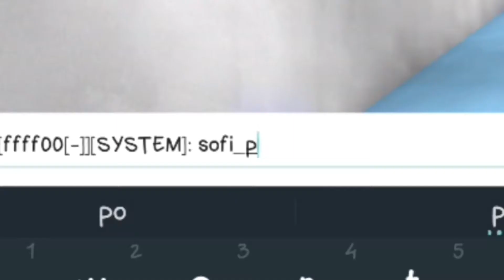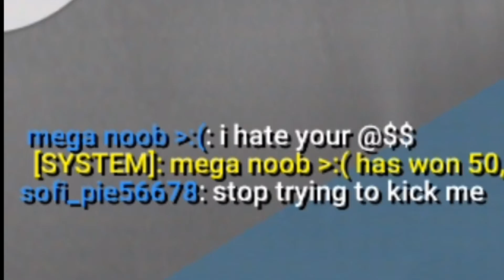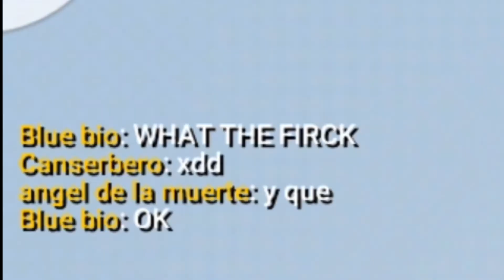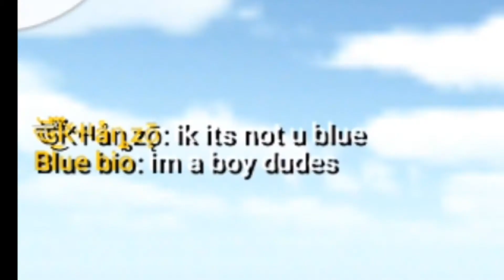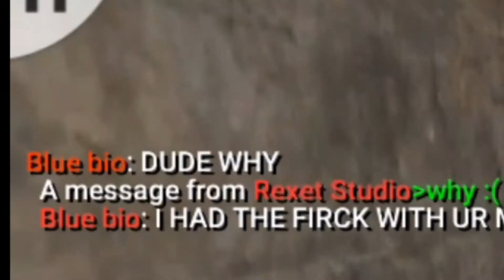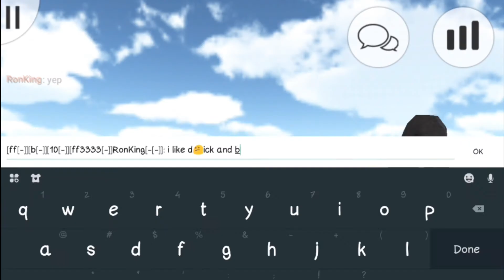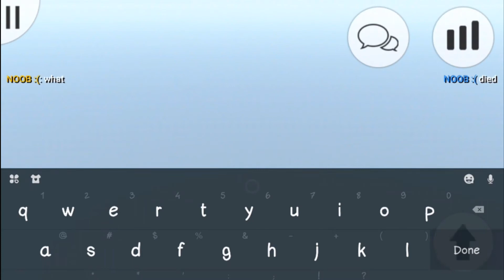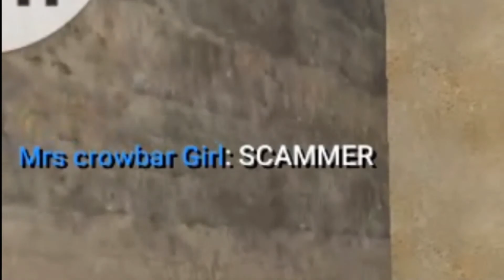I trolled people in Deathrun by giving them "free coins"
I trolled people in Deathrun Portable.